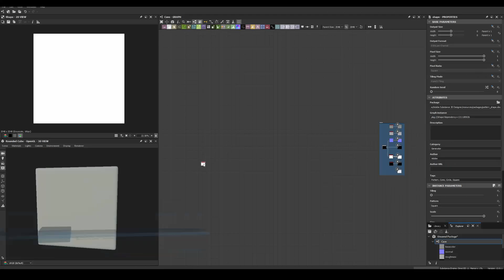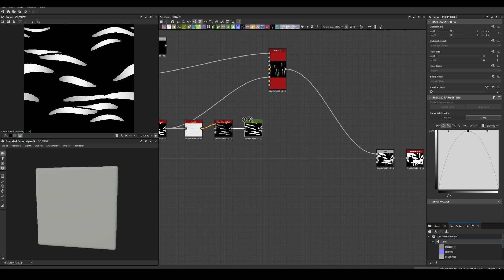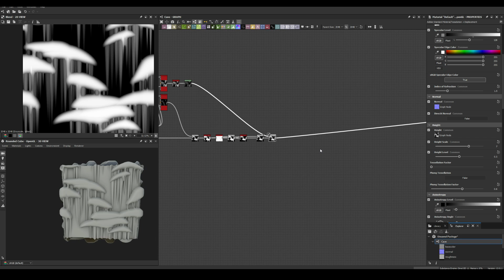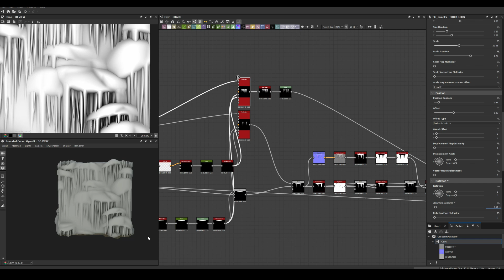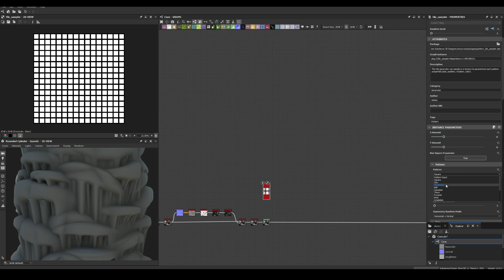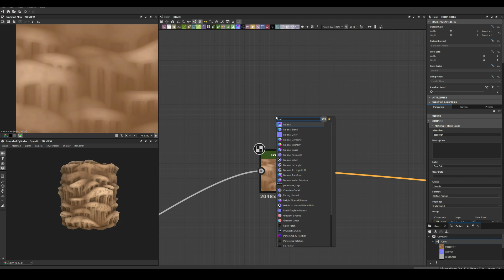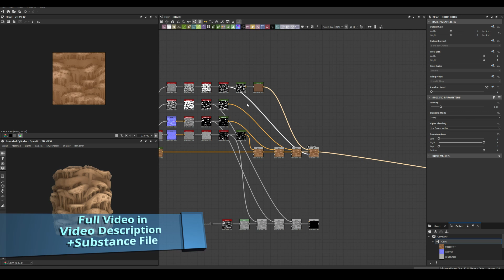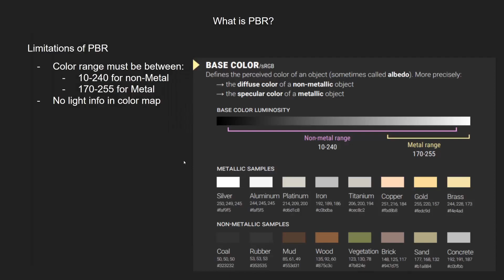Stylized Cave Stalactite - Substance 3D Designer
Watch as I create a stone wall material in Substance Designer from start to finish in this timelapse video. See the full process of building the nodes, shaping the formations, and adding realistic details like surface variation, roughness, and color. Perfect for anyone learning procedural texturing or looking for inspiration in their own material work.

Whether you’re new to procedural texturing or looking for inspiration for your next PBR material, this video shows my complete workflow from start to finish. Great for game artists, environment artists, and anyone learning Substance Designer.